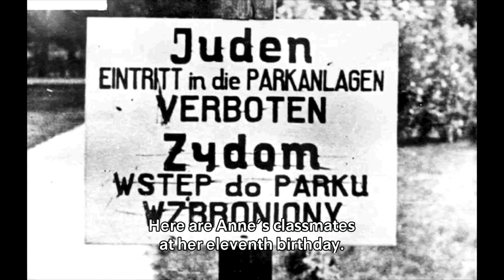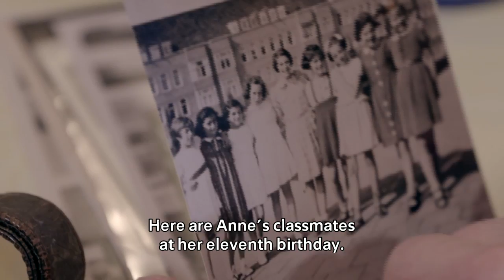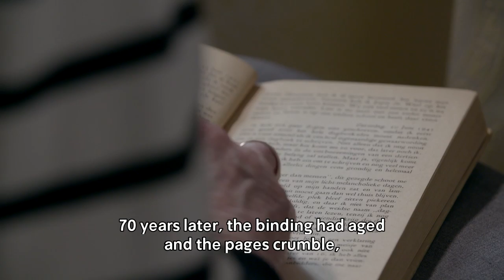Antonia Yamin Exclusive for Kan – The friends of Anne Frank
70 years after the publication of Anne Frank's diary, her best friends met in Israel for a first reunion